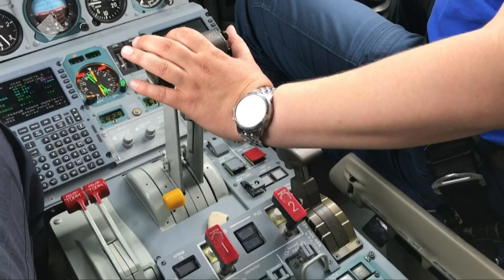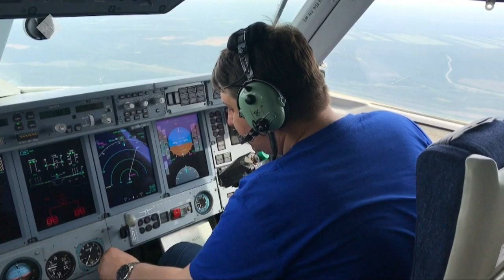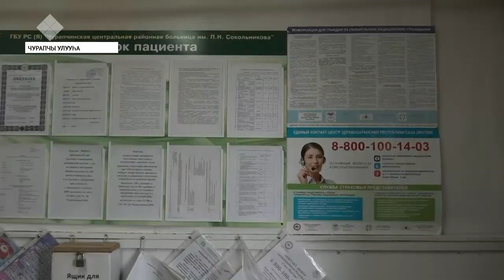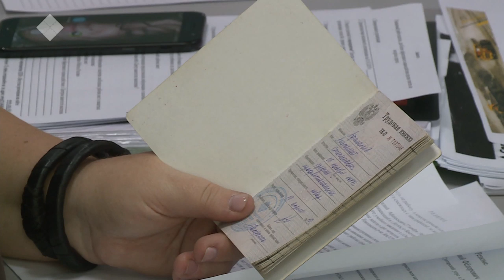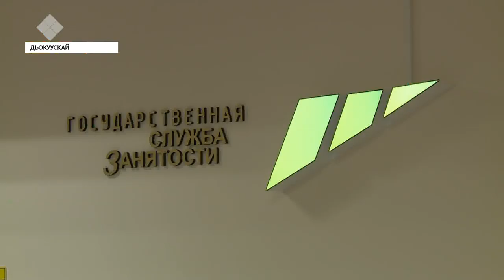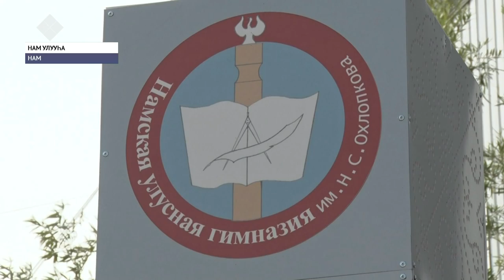«Саха сирэ» информационнай биэрии. От ыйын 30 күнэ, 20:30 ч